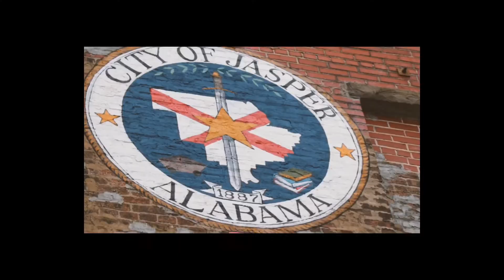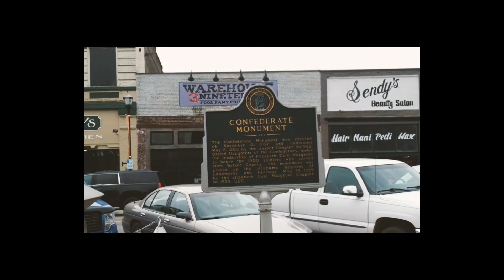Weekend Fun in Knoxville and Walker County